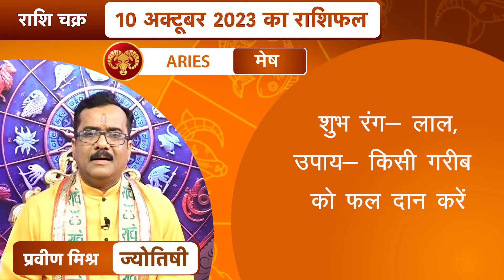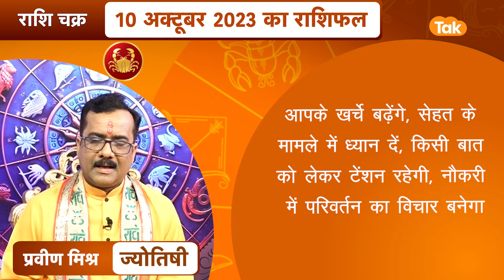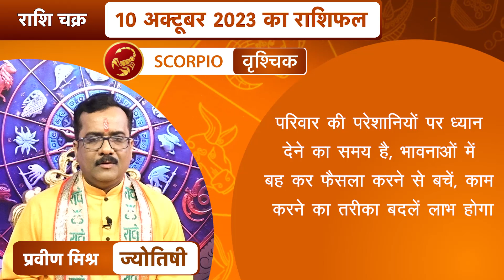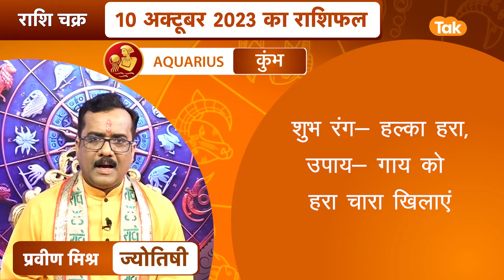राशि चक्र 10 अक्टूबर का राशिफल, 10 मिनट में देखें 12 राशिफल | Praveen Mishra | Astro Tak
राशि चक्र- ज्योतिषी प्रवीण मिश्र 10 October 2023 : 10 मिनट में देखें 12 राशियों का विशेष राशिफल...